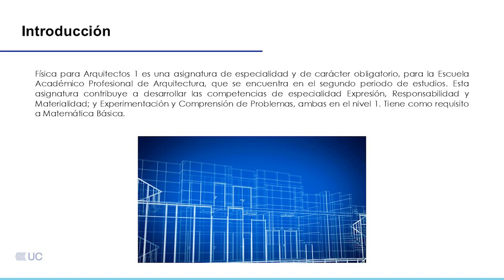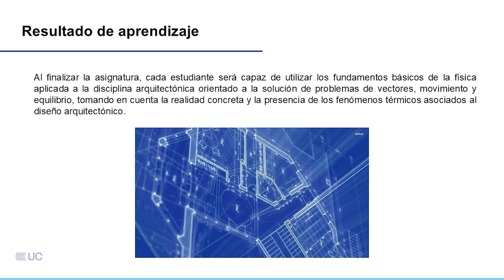Presentación de la asignatura: Física para Arquitectos 1